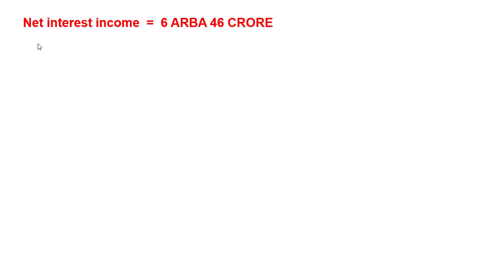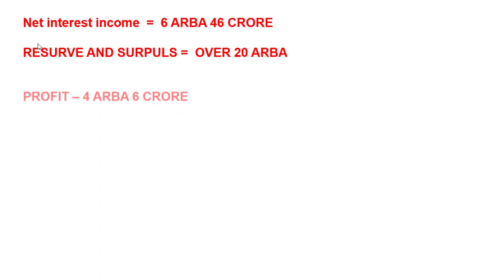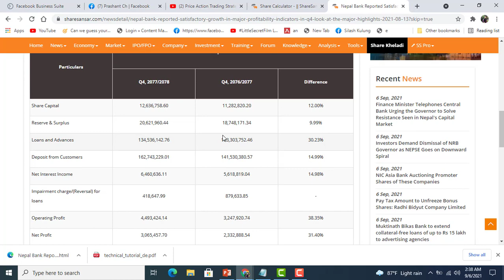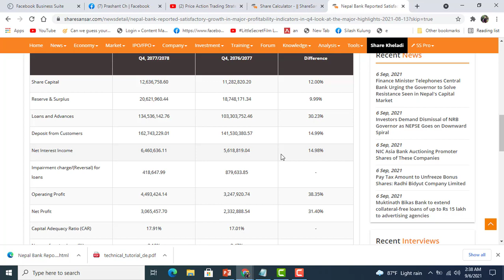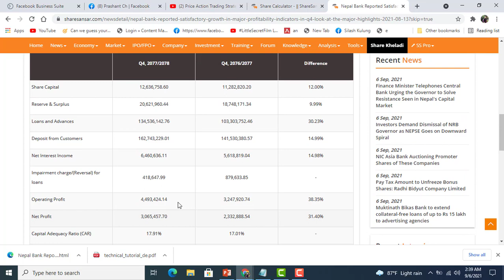धेरैले बेवास्ता गरेका एउटा राम्रो कम्पनि।अझैपनि किन्ने अवसर छ। 500 को सेयर किनेर 30% बोनस खानुहोस।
सेयर बजार जोखिमपूर्ण हुन्छ, त्यसैले लगानीकर्ता आफैले स्वाध्यान गरेरमात्रै लगानी गर्नुहोला।  प्रश्तुत भिडियो नितान्त शिक्शानुलक मात्रै हुनेछ।